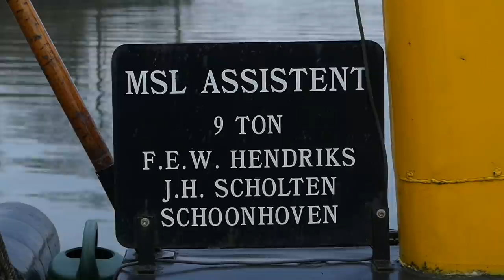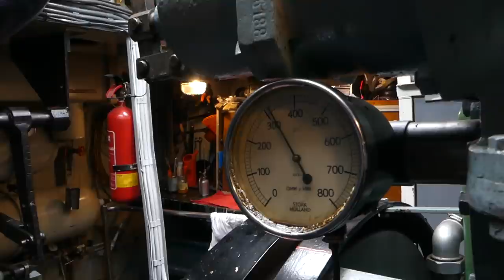Loflied op de langzaamloper (45) - Stork Ricardo BR 213 op de Assistent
Koos Scholten en zijn goede vriend Frank Hendriks zijn eigenaar van de sleepboot Assistent uit 1907. In de machinekamer staat een Stork Ricardo BR 213 uit 1962. ‘Van deze drie cilinders is het vermogen 141 echte pk’s. Dat is wat anders dan bij snellopers, dat noemen we ezels,’ vertelt schipper Scholten, die scheepswerktuigkundige op de zeevaart is geweest. ‘Deze motor is een heel betrouwbare machine. We hebben we er nooit problemen mee gehad. Een paar jaar geleden hebben we een goede controle laten uitvoeren.’ In de video laat schipper Scholten het starten van de Stork zien, waarna hij en schipper Hendriks in een water langs de Lek enige manoeuvres demonstreren. De Assistent is overigens verkocht aan een nieuwe eigenaar.

00:00 Intro
00:26 Over de motor
01:15 Machinekamer
02:24 Startklaar maken
05:07 Starten motor
06:21 Wegvaren
08:13 Over de boot
09:20 Schroefwater 1
10:20 Over de schipper
11:06 Schroefwater 2